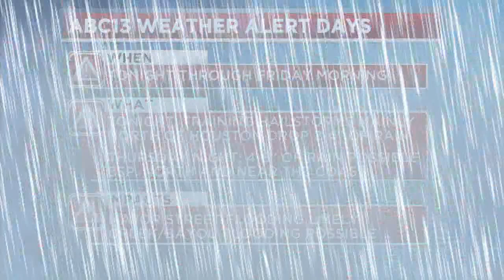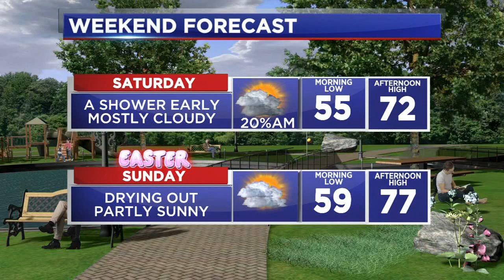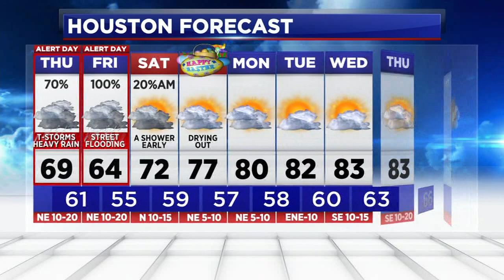Tracking heavy rain that could cause street flooding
The ABC13 weather team has declared today and Friday weather alert days. Here's what you need to know about potential street flooding.